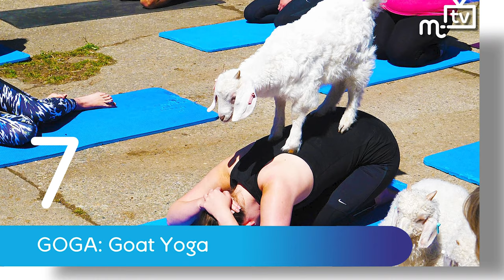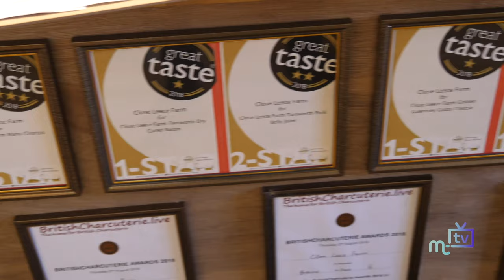Top ten most viewed on YouTube: February 2019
A look at what people where watching on MTTV via the YouTube channel in February 2019.

1
Manx produce at new farm shop and cafe

As the Close Leece farm shop and cafe gets ready to open we take look around and find out how the owners are putting 'Manx' first.

2
Trevor Baines

In our on going series to find out out what has happened to well known Manx residence we speak with Trevor Baines, who was found guilty of money laundering and false accounting in 2009 and was sentenced to a six-year sentence at the Island's prison.

3
Adam Hudgeon: my life and I want to share it (1)

After telling his friends on social media about how he's been living with depression, Adam Hudgeon found his story had gone viral and now he wants to help others in the same situation.

4
Post Office: Valentine's Day strike

Chairman of the Isle of Man Post Office Julie Edge MHK on the latest strike by members of the Communications Workers Union on Valentine's Day.

Ultra HD/4K: youtu.be/31Au96-T8Bs

5
Saving the ATP: update
An update from Terry Liddiard on the Advanced Turbo-Prop Aircraft (ATP) project, which will restore the aircraft to its former condition by the voluntary efforts for display at Ronaldsway airport.

6
Adam Hudgeon: my life and I want to share it (2)

Part two of the interview with Adam Hudgeon on living with depression and how he wants to start a Manx charity to help others.

7
GOGA: Goat Yoga
We take a look at Goga, where goats and yoga meet.
The new sessions start in Ramsey before moving back to the farm location in Kirk Michael.

8
Douglas prom: businesses

We talk with a businesses owner, who is caught up in the Douglas promenade redevelopment scheme, to find out how the disruption is affecting her business.

9
Post Office dispute update: Chairman
The latest from the Chairman of the Isle of Man Post Office Julie Edge MHK on the current dispute with the CWU ahead of another strike later this month.

10
Anne Craine
In our series meeting up with people who have slipped out of the public eye we chat with ex Ramsey MHK Anne Craine and find out what she is doing now.